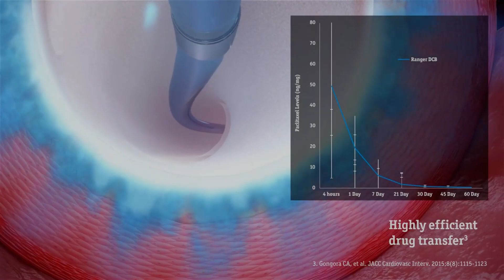Ranger™ Cateter de balão PTA revestido com paclitaxel - MedCia - Boston Scientific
Ranger™
Cateter de balão PTA revestido com paclitaxel

O balão Ranger Drug Coated é indicado para Angioplastia Transluminal Percutânea (PTA) na vasculatura periférica. Ele foi projetado para fornecer uma distribuição de drogas consistente e previsível por meio de uma transferência eficiente de drogas e uma forte integridade do revestimento.

📍Brasília - DF 📍Campo Grande- MS
📍Goiânia - GO 📍Cuiabá - MT 📍São Paulo-SP